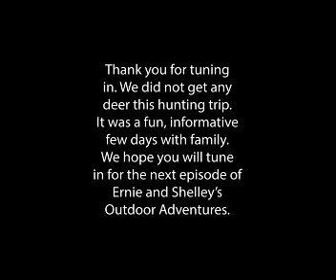Ernie & Shelley's Outdoor Adventures episode 2 2018